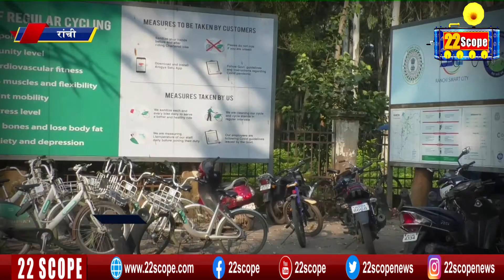स्मार्ट सिटी की स्मार्ट साइकिल खा रही है जंग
22scope Live : अभी तक की सभी बड़ी खबरें LIVE | Latest News | Hindi News Live Updates | Breaking News| Ranchi News | Jharkhand News | बिहार क समाचार |

22scope Live TV | 22 Scope | Hindi News | 22 Scope लाइव